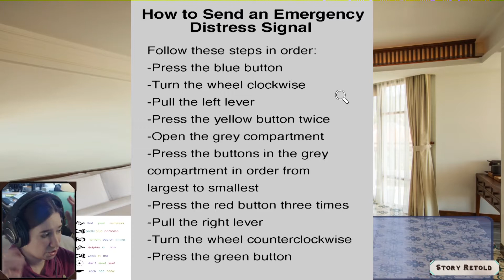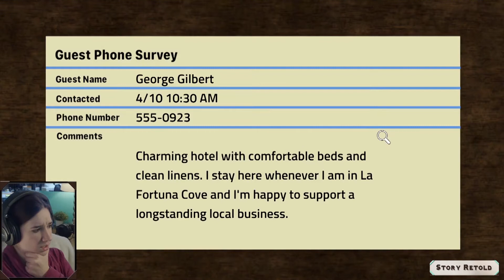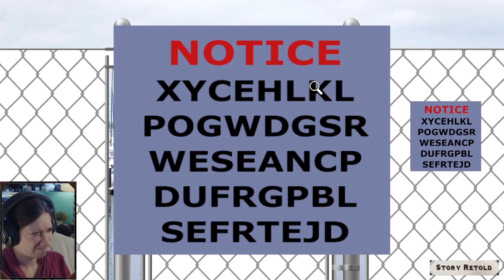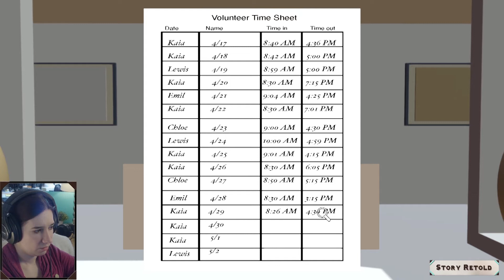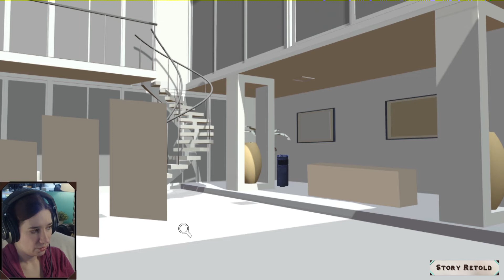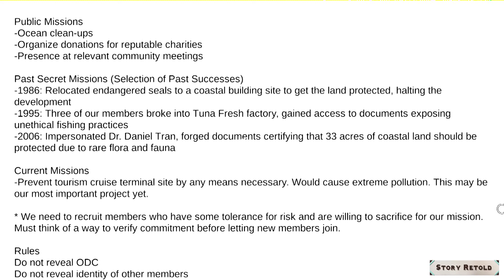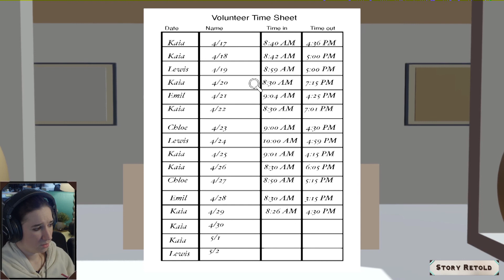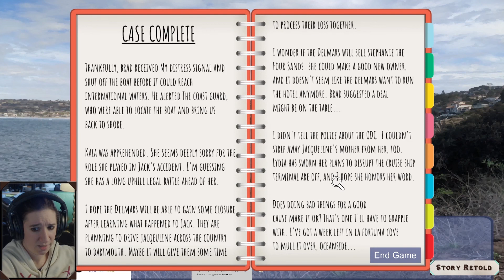Marcella Moon: Killer at the Cove | Playthrough 02 (Ending)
Calina of StoryRetold plays the new Marcella Moon game, Killer at the Cove, released on April 29, 2022 on itch.io by Hidden Ocean Games. In this mystery game, Marcella is called out to the cove by Jacqueline. Jacqueline suspects her dad’s death was actually a murder, not an accident.

We solve the Marina color lock, check out alibis, snoop Lydia’s space, eavesdrop on a secret meeting, unlock Jack’s animal safe, find his journal entries, enter both computer accounts to learn more information, and confront the culprit!